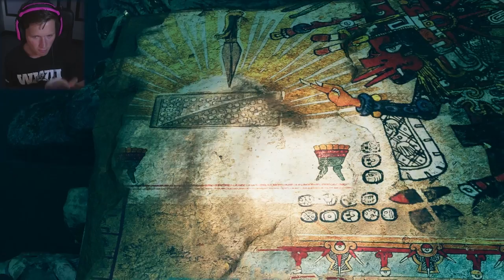Shadow of the Tomb Raider - Part 1 - The Beginning